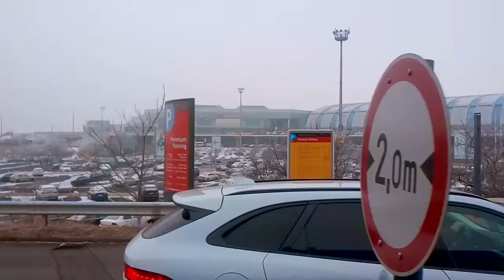Da Budapest verso aeroporto